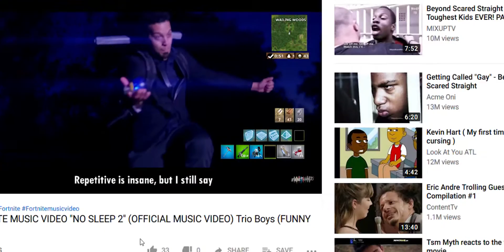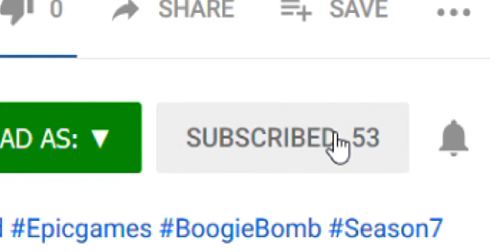We found a Secret Hidden Note [Episode 5] [What a surprise]